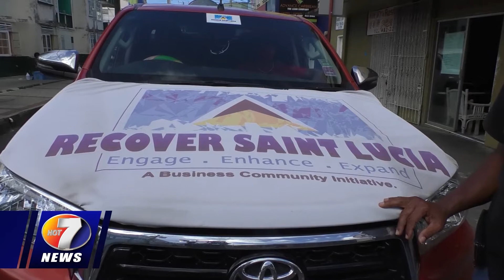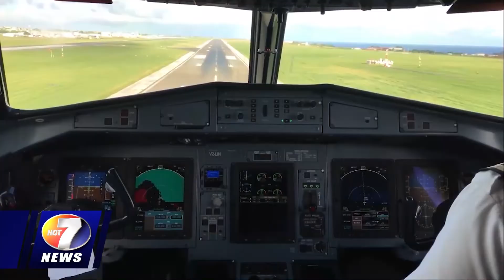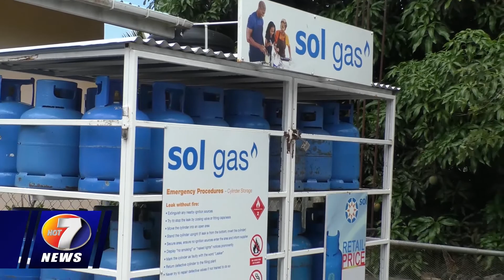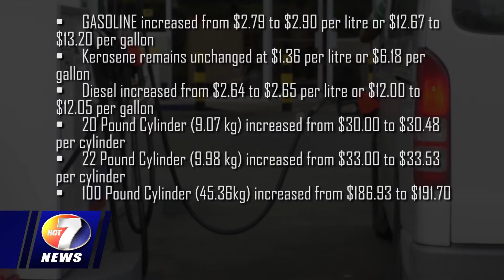NEWS FEB 15 BRK 3